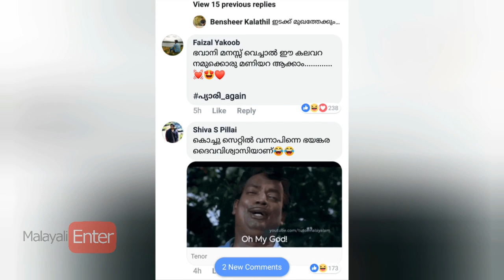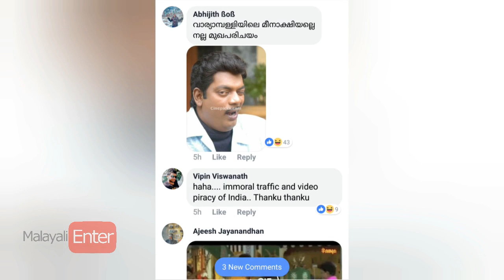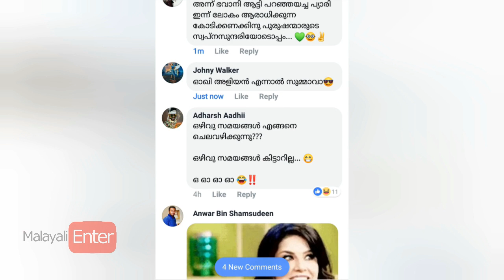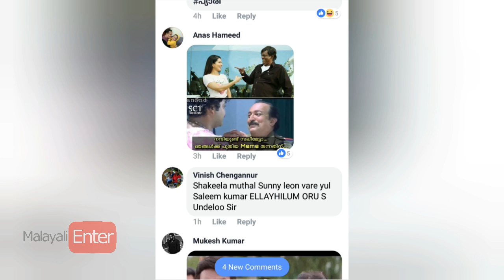ഒടുവില്‍ പ്യാരിയുടെ മണിയറ റെഡിയായോ? ഒടുക്കത്ത ട്രോള്‍! ചിരിച്ച് ചാകും?|Sunny SalimKumar Troll